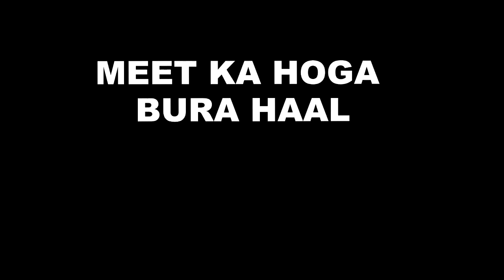MEET: नीलू की एक गलती लाएगी अहलवात परिवार में तूफान